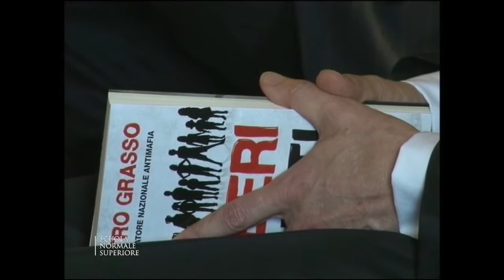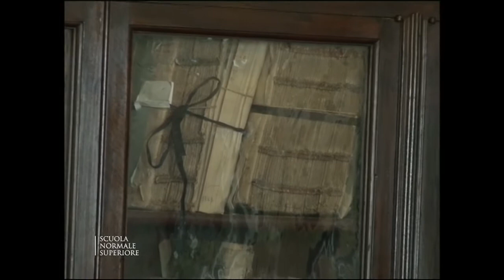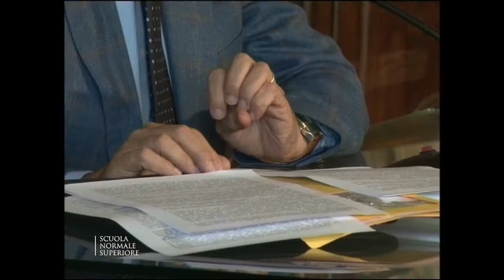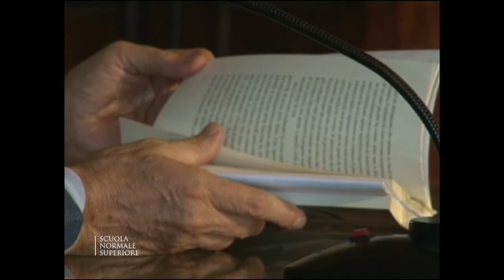Pietro Grasso, venerdì 15 Giugno 2012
La lotta alla mafia e la cultura alla legalità